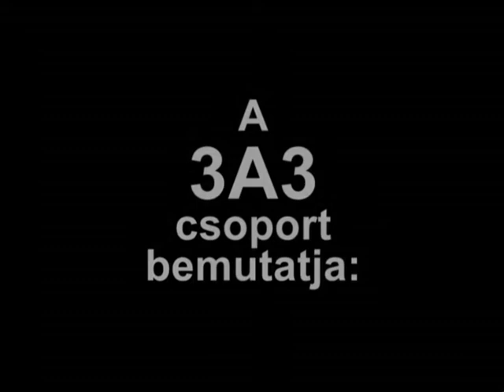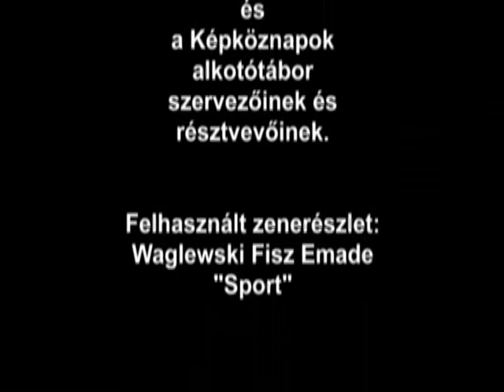A lányokkal mindig babázni kellett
Képköznapok 2008 Dunaszekcső
filmes alkotótábor és fesztivál

forgatókönyvírói díj

zsűritagok:
Pálfi György
Szaladják István
Zalán Vince